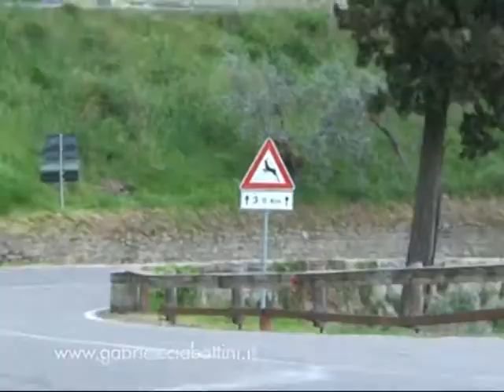26 Camucia Cortona 2012: Gabriele Ciabattini - passaggi in gara Lucchini